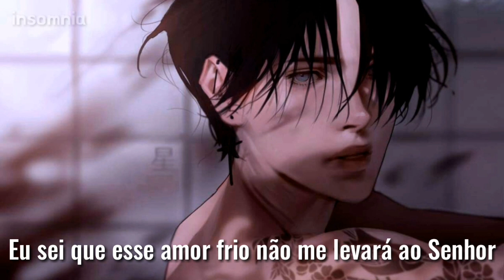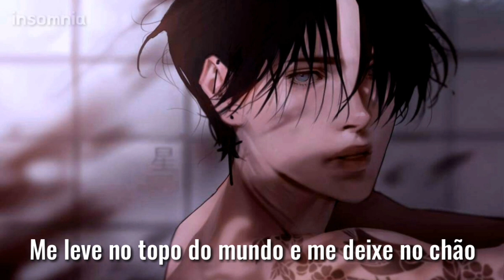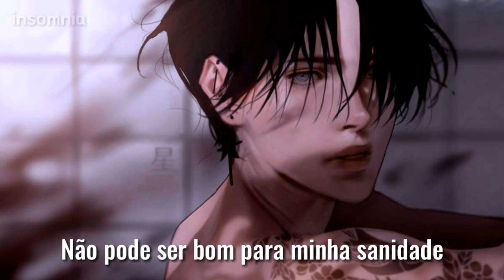Jacob Banks - Chainsmoking (legendado)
• Letra

It's getting harder to breathe
Chainsmoking your love
Can't be good for my sanity
Can't be good for my lungs
Chainsmoking your love
Chainsmoking your love

I know my lease is up and the bailiff's at the door
And still I'm hanging on to the life we had before
I know this cold love won't lead me to the Lord
Although I'm black and blue, I'm begging you for more

We watched the water rise, unhindered by the shore
Take me on top of the world and leave me on the floor
You say we're meant to be but I'm seeing your honesty
I'll be a casualty when morning comes, oh

Chainsmoking your love
Chainsmoking your love
Chainsmoking your love
Chainsmoking your love
Chainsmoking your love
Chainsmoking your love, oh

• Insomnia